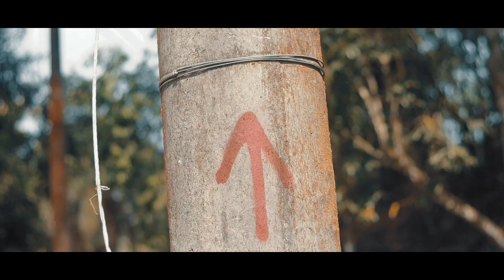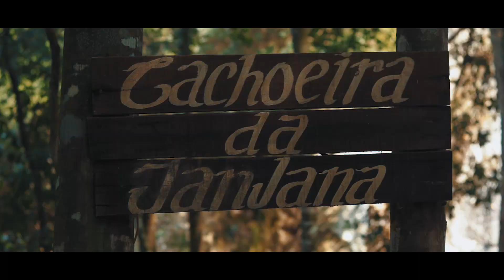Cachoeira da Janjana - Tinguá | Nova Iguaçu, Rio de Janeiro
Localizada em Tinguá na cidade de Nova Iguaçu, a Cachoeira da Janjana é mais uma que pertence a Rerserva Biológica de Tinguá. Uma área com mais 24.000 hectares de Mata Atlântica protegida e preservada e possui mais de 560 espécies de árvores registradas até o momento.

Cachoeira de Janjana, Tinguá. Nova Iguaçu, Rio de Janeiro.